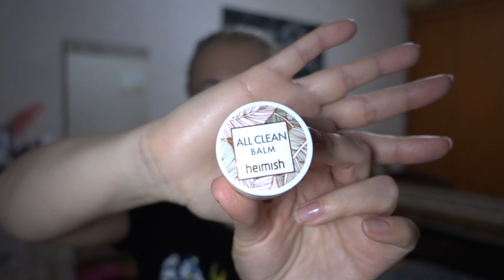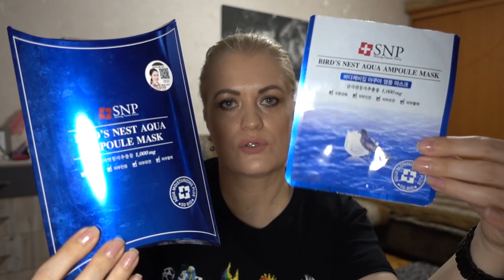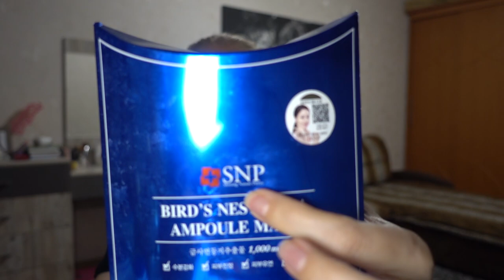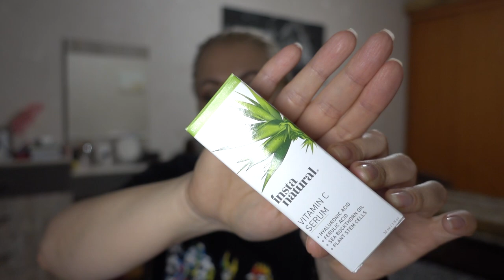Пустые баночки часть 2/ уход за лицом/ Olga Ilina